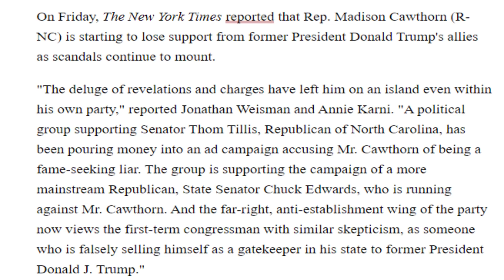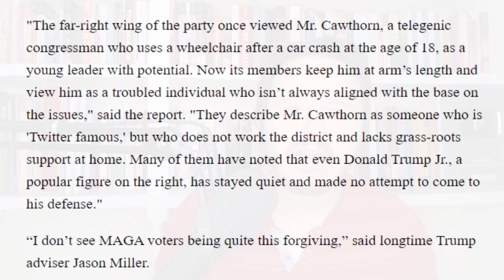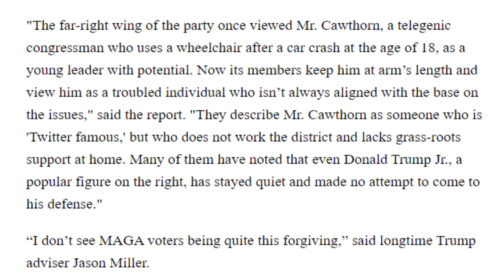Mar-a-Lago ROCKED by GIANT SCANDAL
Mar-a-Lago ROCKED by GIANT SCANDALS